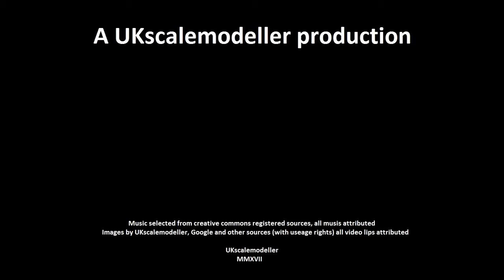Build 30 Revell MiG-21f-13 part 4 and reveal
Finishing off my second entry to the MiG GB.

NCS channel